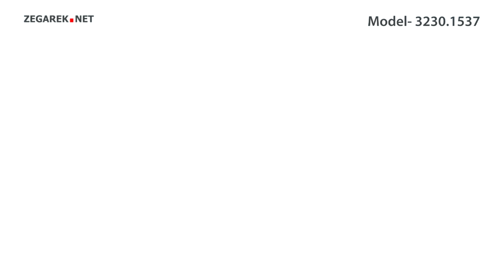Grovana Pasek 3230.1537 - Zegarek.net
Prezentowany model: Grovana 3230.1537